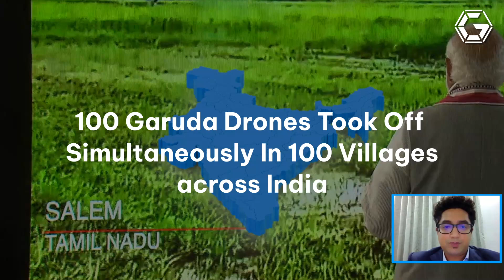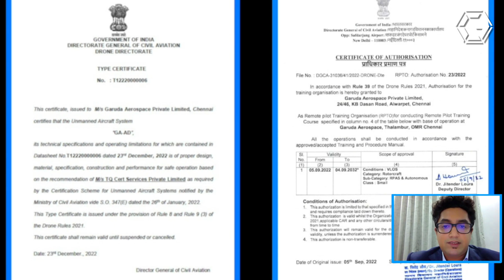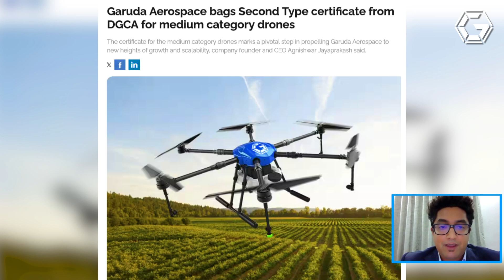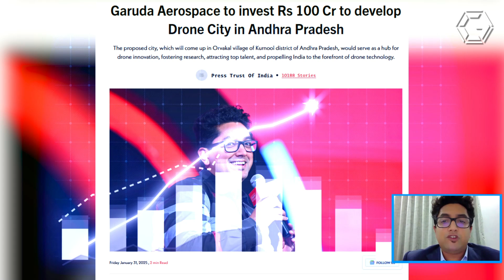🚀 Powering India's Drone Revolution | Garuda Aerospace 🇮🇳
From bold vision to soaring reality, Garuda Aerospace leads India's Drone Renaissance—fueling innovation, self-reliance, and limitless horizons.

✨ Empowering India's Skies ✨

 ✅ India's first dual DGCA-certified company (Manufacturing & Training)
✅ 3000+ Made-in-India drones deployed
✅ ₹120+ crore PLI support for indigenous manufacturing
✅ 5000+ skilled drone pilots trained
✅ Exporting to 5+ countries, shaping India's global footprint
✅ ₹100 Cr investment in the world’s first Drone City
✅ ₹110 Cr revenue milestone—leading sector growth 📈

India isn't just adopting drones—we're defining their global future. Guided by PM Shri Narendra Modi Ji’s visionary leadership, we're soaring towards becoming a Global Drone Hub by 2030.

🌍 Innovate. Elevate. Dominate. 🚀

Jai Hind! 🇮🇳